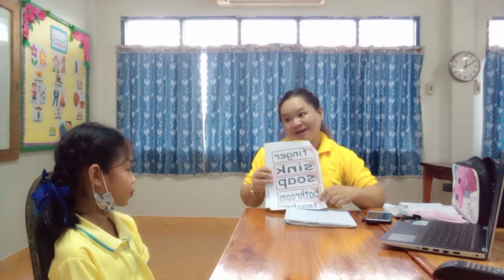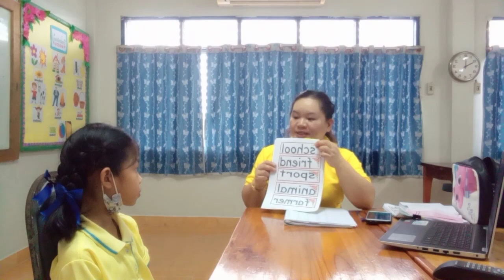Vocabulary and Song Test (g4)